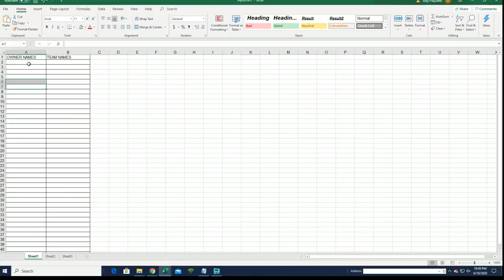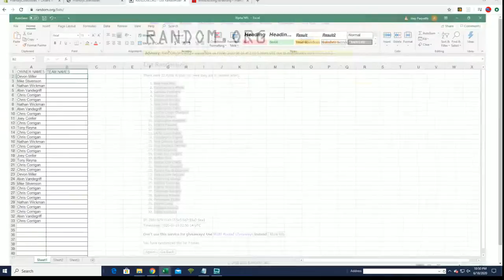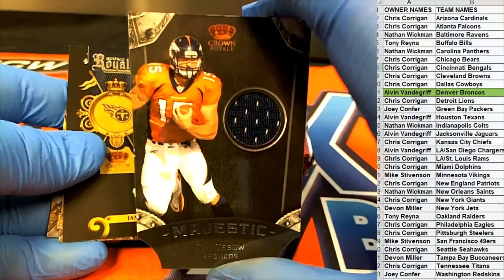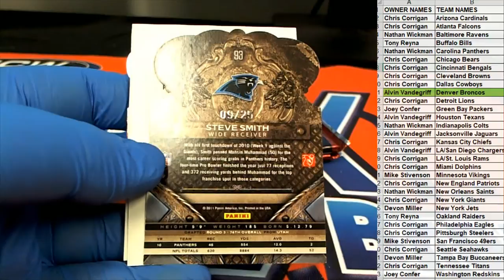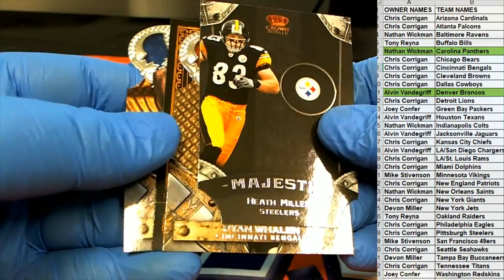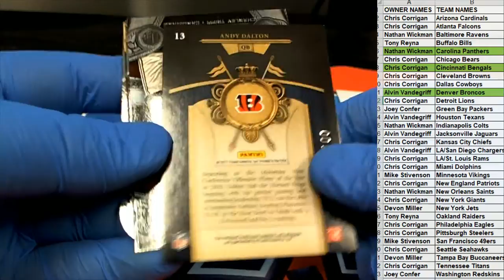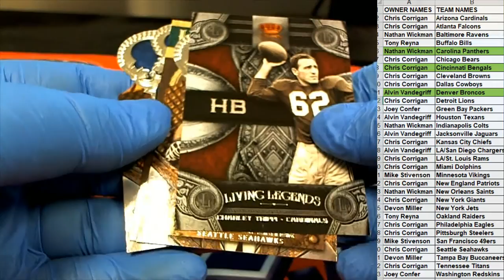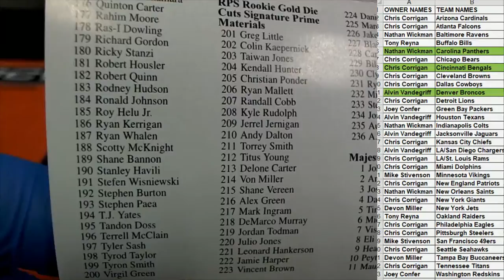2011 Panini Crown Royale Football Hobby ID 11CROWNFB105